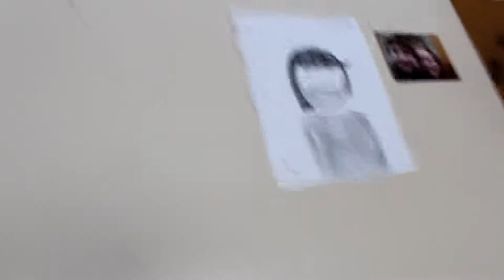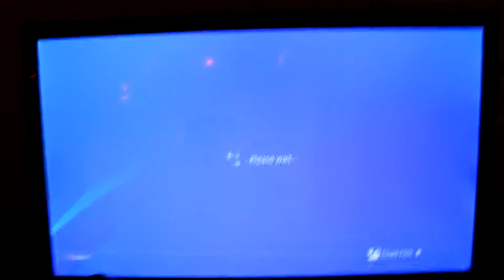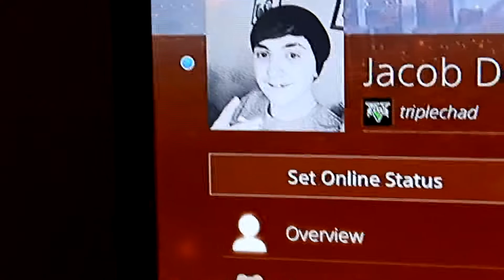Jacob! : The Devils Wrath Episode 2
Jacob is the name. Hope you all enjoyed watch till the end the ends important ;)